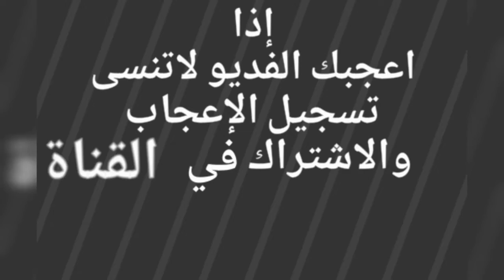ثنو مبيوع حاشيها ضروبه للبيع التفاصيل ☜رقم راعيها ٠٥٣٣٦٥٤٥٤٢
ثنو مبيوع حاشيها  ضروبه
الموقع /  الرياض
التواصل واتس اب /    ٠٥٣٣٦٥٤٥٤٢

ناقه,
ناقه للبيع,
ناقه يوتيوب,
ناقه ملحا,
ناقة مناحي,
ناقه لقحه للبيع